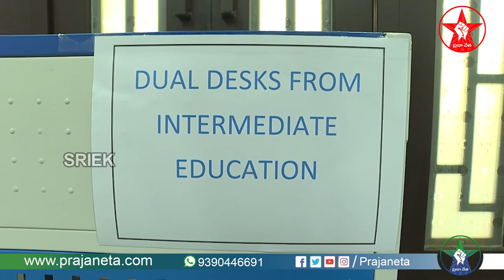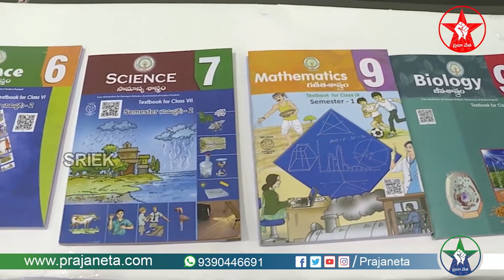AP CM YS Jagan holds review meeting on Education department || Praja Neta